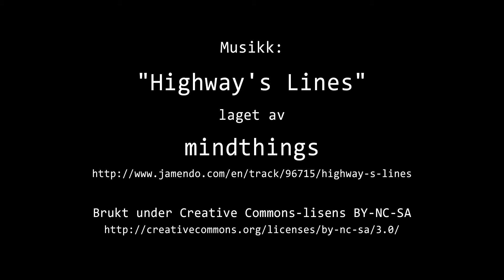Timelapse Cam 1 - 16. september 2019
Været i Moss mandag 16. september 2019.